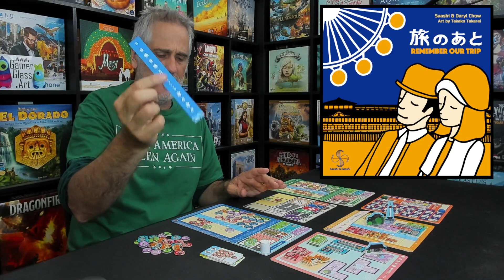Remember Our Trip | Rahdo's Final Thoughts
A video outlining gameplay for the boardgame Remember Our Trip.